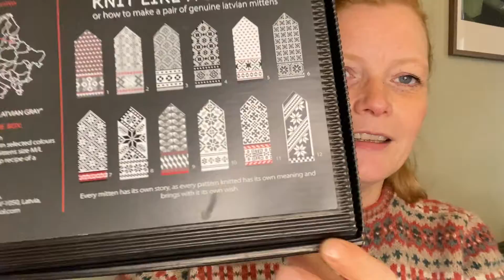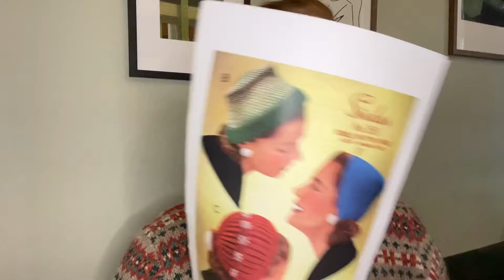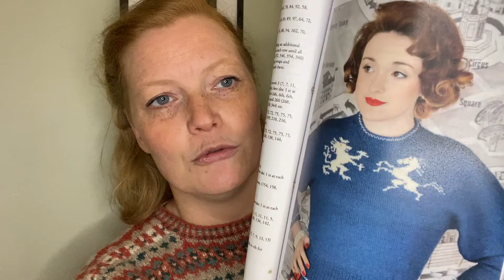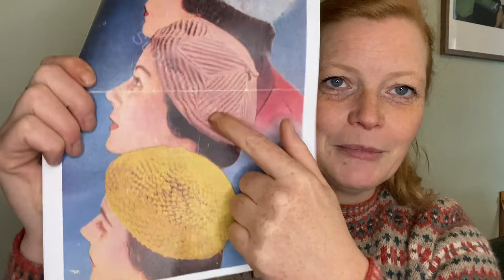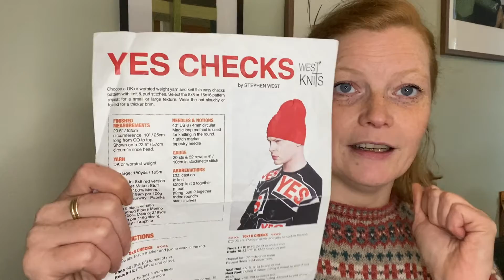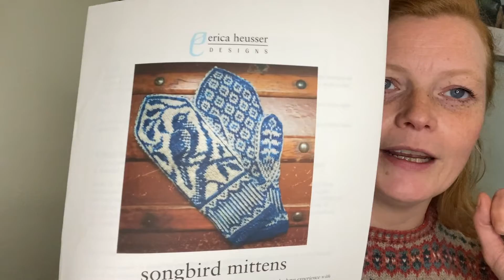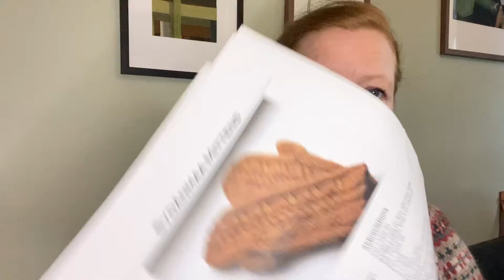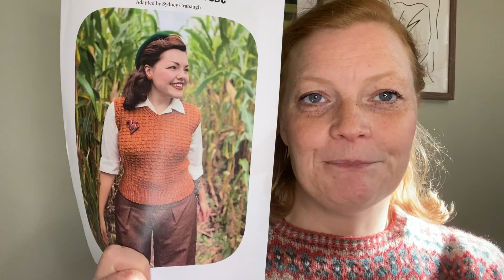Episode 27 - Ærede Seere, så er jeg tilbage!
Velkommen til Baswik Podcast - afsnit 27 “Ærede seere - så er jeg tilbage!”
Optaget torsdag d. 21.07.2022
Baswik - shownotes

Musik

Admin
Frauke Siemer Jørgensen
Ravelry: FSiemer
Ravelry Group: Baswik
Instagram (Business/Yarn): Baswik_yarn

EPISODE - Afsnit 26

Rawnsley
Design: Susan Crawford (A stitch in time 3)
Garn: Jamieson of Shetland (Cinnamon, Spice, Thyme, Rosemay, Mooskit, Hvid)

Garn købt hos Kastaniestrik.dk

Fanø Wooldays:
Latvian Mitts fra Hobbywool

Tilbehør
Vintage Ladies Hats i 3 styles
Model blå hue:
Garn: Sandnes Sunday (fv 7281)

Plain Scarf (Vintage mønster)
Garn: Isager Alpakka 1 + 2

Sunday Pictoral Beret
Design: Susan Crawford

Forslag/inspiration:
Three berets from Bestway
Vintage Knitting Pattern Lady’s Fair Isle Juliet Cap and Gloves 1940’s
My Favourite Things Knitwear - beret No. 1

Yes Checks
Garn: hedgehog Fibres (fv. Pollen)

Landscape Cross Stich Pattern

BaswiksTilbehørsKal : Læg et billede op af jeres færdige projekt (Tilbehør: vanter, huer, halstørklæder o.lign), så udlodder jeg en gevinst d. 12 december 2022 kl 12. Der oprettes kun 1 tråd - den findes i Ravelry Gruppen “BaswiK” - husk at skrive, hvilket mønster ud har brugt!